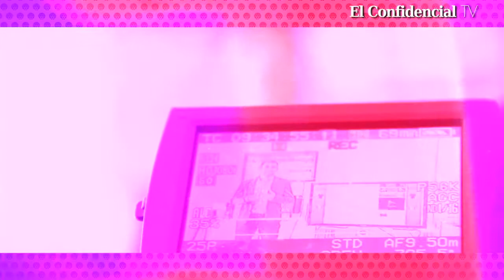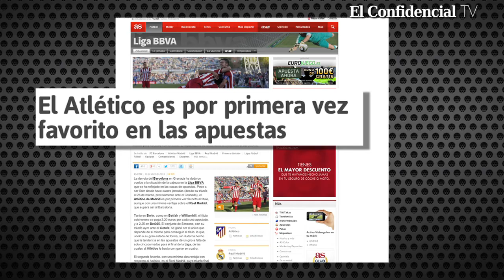Las casas de apuestas dan favorito al Barcelona para la final de la Copa del Rey 2014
Las apuestas dan favorito al F.C. Barcelona frente al Real Madrid en la final de la Copa del Rey.